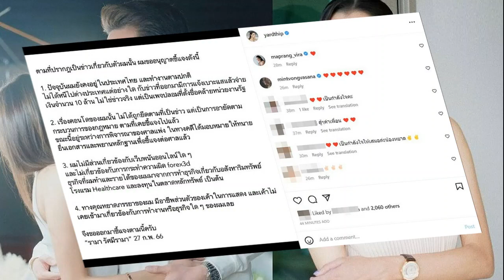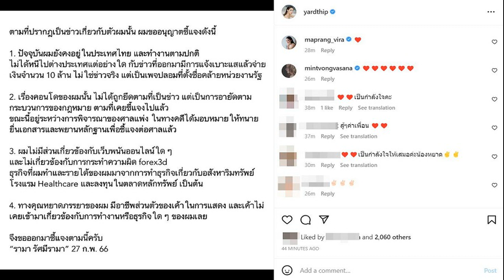เสก อภัยก๊อปปี้โชว์ กินยาอาการดีขึ้น คิดถึงลูก กานต์ เผยยังไร้การติดต่อ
โทรไปแต่เขาก็ตัดสายแต่ก็ไม่เป็นไร เสก อภัยก๊อปปี้โชว์ กินยาตลอดอาการป่วยดีขึ้น คิดถึงลูกอยากให้กลับมาเหมือนเดิม กานต์ เผยยังไร้การติดต่อ

เมื่อวันที่ 27 ก.พ. มูลนิธิ มิราเคิล ออฟไลฟ์ ร่วมกับ เสก โลโซ พร้อมกลุ่มศิลปินนักร้อง นักแสดง และโรงเบียร์ เยอรมันตะวันแดง จัดคอนเสิร์ตการกุศล ช่วยเหลือผู้ประสบภัย ประเทศตุรกี และซีเรีย Sek Loso & Frends Live for Turkey and Syria ณ. โรงเบียร์เยอรมันตะวันแดง สาขาเลียบทางด่วนรามอินทรา โดยก่อนขึ้นคอนเสิร์ต เสกและตัวแทนศิลปิน ได้ให้สัมภาษณ์กล่าวถึงจุดประสงค์ ว่ารายได้ทั้งหมดไม่หักค่าใช้จ่ายใดๆจะทำบุญทั้งหมด พร้อมกันนี้ เสกและ ภรรยา กานต์ วิภากร ได้เปิดใจถึงเรื่องที่ก็อปปี้โชว์ล้อเลียนเสียหาย และเรื่องที่คนชมได้ทิปแล้วไหว้สวย รวมถึงเรื่องลูกๆ น้องเสือ น้องกวาง ที่ตอนนี้ก็ยังไม่ยอมติดต่อพ่อแม่
เสก : “ก็ไม่ค่อยได้ออกมาข้างนอกเท่าไหร่ครับ ตัวเองก็ไม่ค่อยสบายเท่าไหร่นะครับ ยังเป็นซึมเศร้าอยู่ แต่ได้ออกมาวันนี้ก็ดีใจ ได้พบพี่น้องทุกคนก็รู้สึกดี ตอนนี้อาการก็ดีขึ้นครับ
อะไรที่เป็นตัวช่วยให้ดีขึ้น
เสก : “กานต์นี่แหละครับ”
กานต์ : “ก็อยู่เป็นเพื่อนเขาค่ะ คอยดูแลกัน
ยังต้องกินยาอยู่มั้ย
เสก : “ยังกินยาอยู่ แต่นอนเยอะ หมอให้พักผ่อน นอนวันละหลายชม.”
กานต์ :”5-10 ชม. หมอบอก
ยังดริ๊งค์ได้มั้ย
เสก : “ได้นิดหน่อย เป็นยาๆ (ยิ้ม)
เรื่องที่มีตลกมาล้อเลียนตอนนี้ไปถึงไหนแล้ว
กานต์ :”ก๊อปปี้ไม่ว่านะ แต่จะมาล้อเลียน อันนี้ไม่ชอบ เวลาเขาไปออกคอนเสิร์ต เขาไม่ได้บอกก๊อปปี้โชว์นะ แต่เขาบอกเสก โลโซ คนก็เข้าใจว่าพี่เสกมา อยากจะให้ก๊อปปี้โชว์ระวังหน่อย เพราะคนจะคิดว่าเป็นพี่เสกไปแล้วไปทำบ้าๆ บอๆ คือก๊อปปี้ได้ แต่อยากให้เขียนคำว่าก๊อปปี้ตัวใหญ่ๆ ไม่ใช่เขียนตัวเล็กๆ แล้วเสก โลโซตัวเบ่อเร่อเลย”
เสก :“ผมก็รู้สึกไม่โอเคเท่าไหร่ แต่พอน้องเขาแก้ไขแล้วก็ยินดีให้อภัยนะครับ ครั้งต่อๆ ไปก็รู้สึกดีขึ้นนะ
เห็นในคลิปตอนที่แฟนๆ เอาทิปมาให้ พี่เสกไหว้งามเลย
เสก : “(หัวเราะ) แฟนให้ทิปผมก็ไหว้ตลอด ก็ได้เยอะครับ 2 -3แสน
มีเพื่อนๆ น้องๆ ในวงการมาขอให้แต่งเพลงให้เยอะมั้ย
เสก : “ก็มีครับ มาขอให้ไปฟีจเจอริ่งด้วยก็มี แต่ยังไม่ได้รับปาก เพราะสุขภาพด้วย ยังไม่ค่อยดีเท่าไหร่”
กานต์ : “แต่งให้เพลงนึงได้มั้ย อย่าให้เกินวันเกิดนะ”
เสก : “ได้สิๆ
กับน้องเสือ น้องกวางได้เจอกันบ้างมั้ย
กานต์ :”สำหรับน้องเสือ น้องกวาง พ่อกับแม่ก็ยังรักเหมือนเดิมนะ ไม่ว่าลูกจะยังไง กานต์ไม่คิดหรอกว่าลูกกานต์ผิด กานต์คิดว่ากานต์นี่แหละผิด เพราะตอนเขาอยู่ต่างประเทศไม่เคยเห็น พอเขากลับมาเลยได้เห็น เขาก็อาจจะรับไม่ได้ ก็ขอโทษไปหลายครั้งแล้ว ตอนนี้แม่ก็ไม่เหวี่ยงแล้ว”
เสก: “คิดถึงมากครับ ขอให้ลูกๆ กลับมาเหมือนเดิมครับ
เขากลับมาหาบ้างมั้ย
เสก :”ไม่ค่อยได้ทักกันมาเท่าไหร่
มีข่าวว่าเขาเลิกกับแฟน
กานต์ :”ยังไม่เห็นนะ กานต์ไม่รู้เรื่องเลยค่ะ รู้แต่ว่าเขาไม่ทักมาหาเลย แต่พ่อกับแม่ก็รออยู่และก็รักคิดถึงมาก”
เสก :”ให้อภัยได้ทุกอย่าง
เราพยายามติดต่อไปหาเขามั้ย
กานต์ : “ก็พยายามจะโทรไป แต่เขาก็ตัดสาย แต่ก็ไม่เป็นไร เขาอาจจะโกรธกานต์อยู่ ก็คิดว่าเร็วๆ นี้น่าจะเข้าใจกัน กับน้องกวางด้วยค่ะ ทั้งสองคน